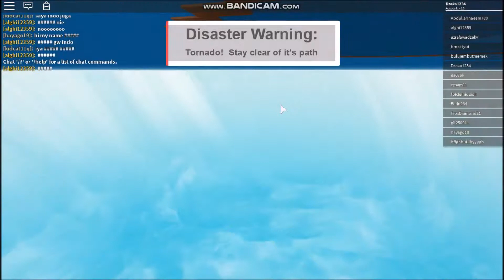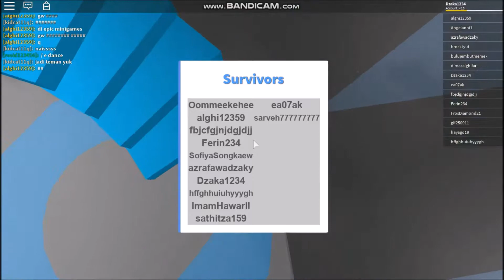SURVIVING THE DISASTERS!! | Roblox Natural Disaster Survival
Surviving the disasters!